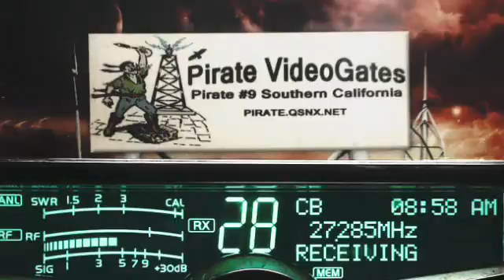Doorknob TN+, 504 GA, MoonShiner FL, 444 Rock TN, 357 WhiteCloud IN, ShakeDown AR+, 428 MS